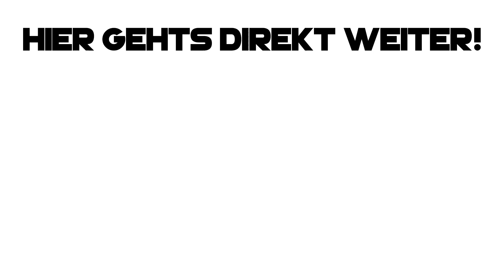Wie BEKOMMT man den WHITE HAT? 😱 (extrem teuer) | Rocket League deutsch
▶ rocket league wie bekommt man den white hat extrem teuer deutsch ◀

✅ Creator-Code
▸ byRepazYT

👻 Snapchat ▸ byrepaz
🔊 Teamspeak ▸ byrepaz.de

📦 *Mein Equipment
Mac Book ▸
Maus Pad ▸
Game Capture▸